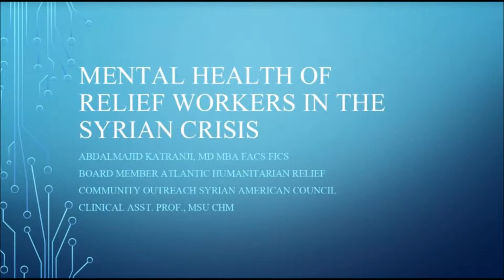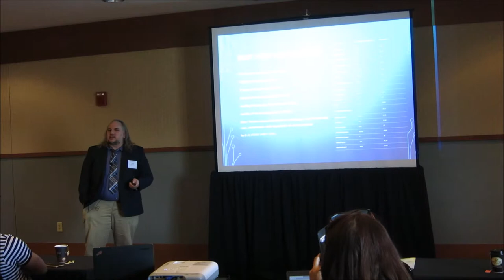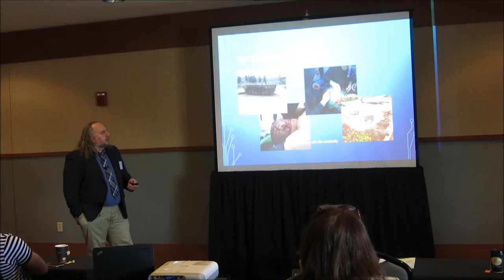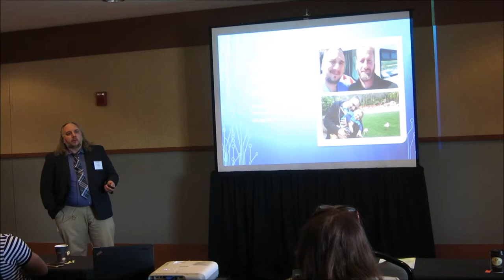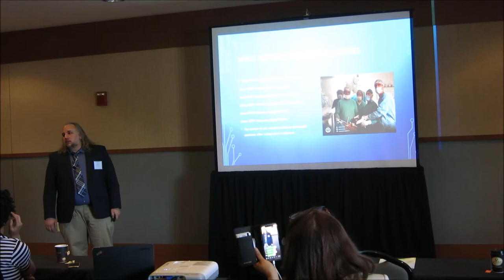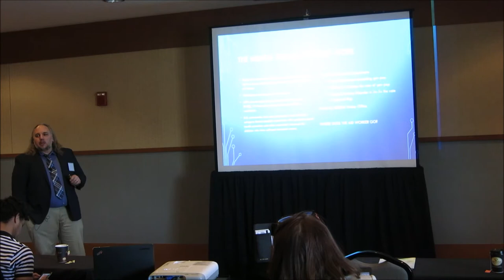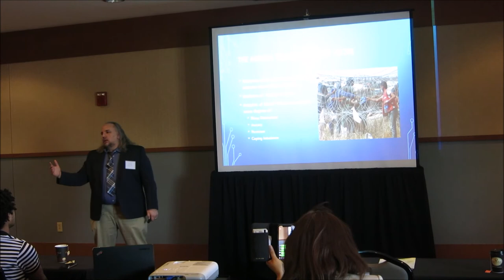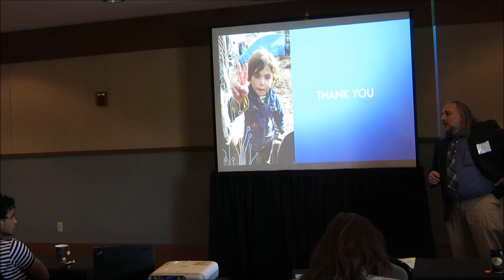Mental Health of Relief Workers of Syrian Refugees - Dr Abdalmajid Katranji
2019 Muslim Mental Health Conference - Mental Health of Relief Workers of Syrian Refugees - Abdalmajid Katranji, MD MBA FACS FICS

4/5/19 Tempe AZ